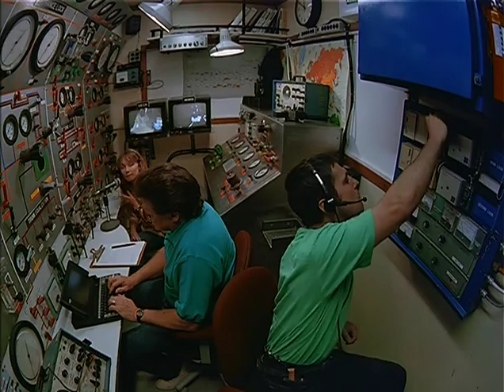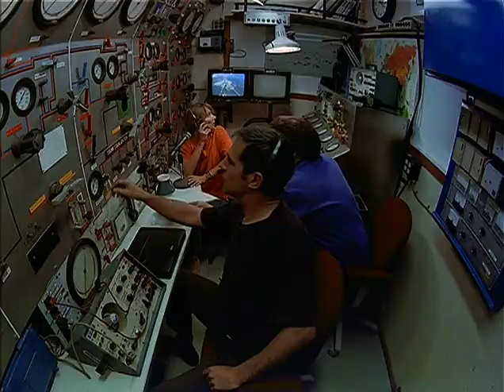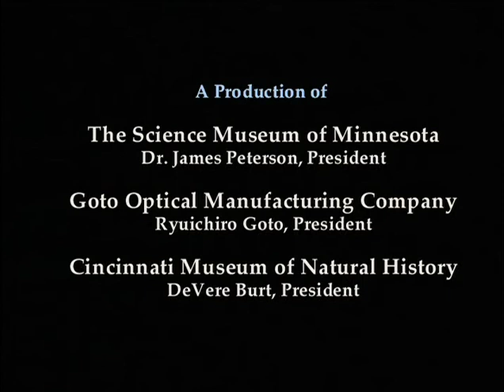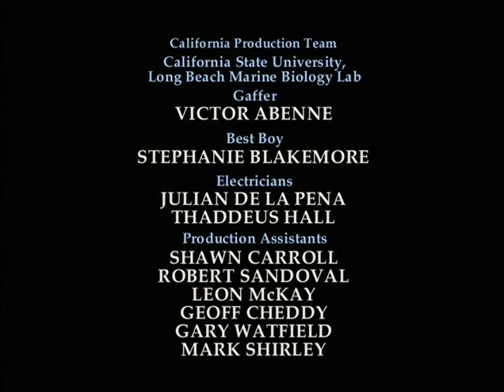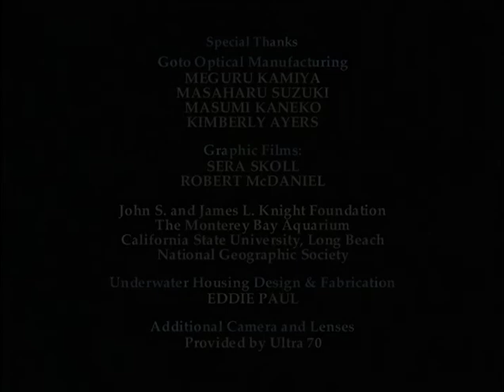Search for the Great Sharks // Documentary [12+]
Search for the Great Sharks" takes viewers on a round-the-globe expedition to encounter the most notorious creature of the sea. From the coast of California to the remote reefs off Western Australia, this IMAX classic features blue sharks, whale sharks, and the legendary Great White. The old myth of swimming killing machines is put against the true nature of those rather peaceful hunters, whose evolution ended in biological perfection millions of years ago. We accompany expeditions of Dr. Eugenie Clark and Rodney Fox, who have studied sharks since the 1950's.